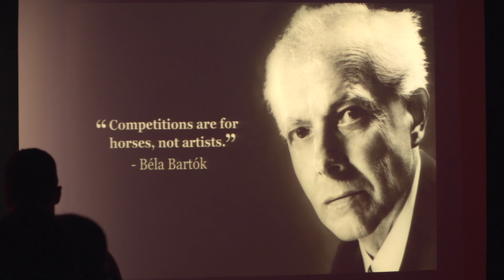Prebudite otroka v sebi | Nina Pečar | TEDxNovomesto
"Življenje ni samo bela kava, niso samo iskrice v očeh, včasih je potrebno biti pujsobas in včasih se moramo počutiti kot moja rojstnodnevna torta!" - Nina Pečar Glasbenica, slikarka, pesnica, skladateljica, naravoslovka, umetnica, ki z nadpovprečno visokim inteligenčnim količnikom uspešno prepleta življenje s svojimi raznolikimi talenti. V svetu likovne umetnosti je uveljavljena kot portretistka, izpopolnjuje se tudi na področju oblikovanja, ilustracije, animacije in fotografije, njena dela pa so doživela že več razstav. Kot samostojna umetnica je sodelovala z domala vsemi večjimi imeni slovenske glasbene scene, spisala preko sto skladb in aranžmajev za razne zasedbe. Igra veliko različnih inštrumentov, trenutno pa študira jazz violino. Kot pesnica objavlja v različnih revijah in soustvarja roman v verzih. V zadnjem času jo velikokrat zaskrbi odnos do umetnosti in pojmovanje le-te, ne zgolj javno mnenje, temveč tudi togi okvirji samega vzgojno izobraževalnega sistema in stroke. This talk was given at a TEDx event using the TED conference format but independently organized by a local community.